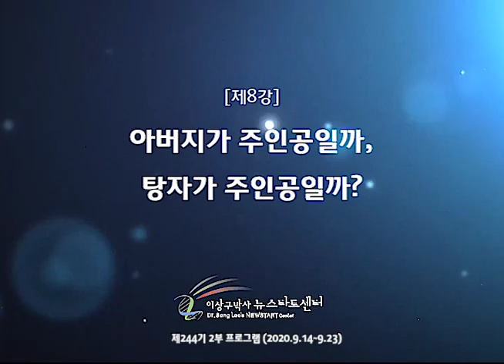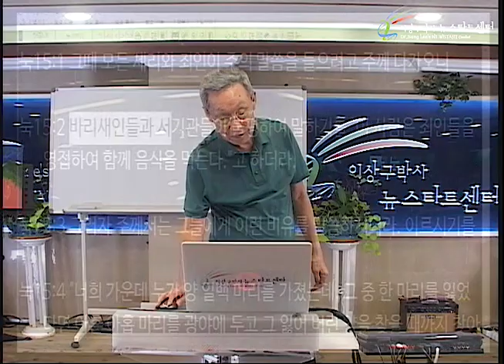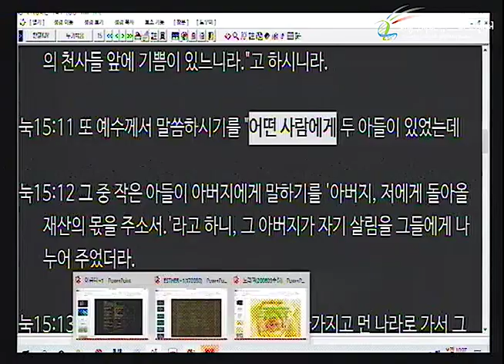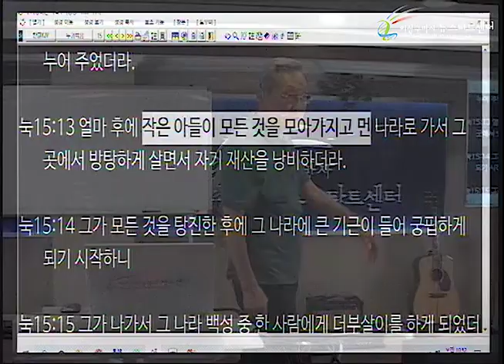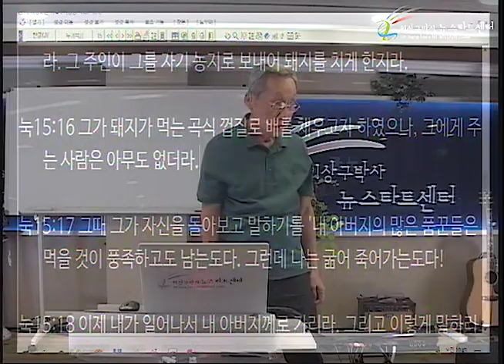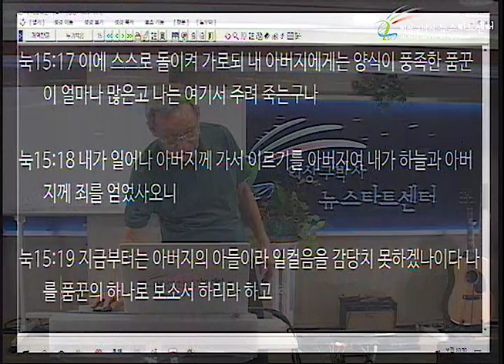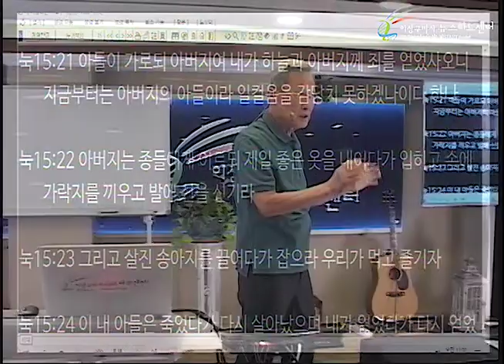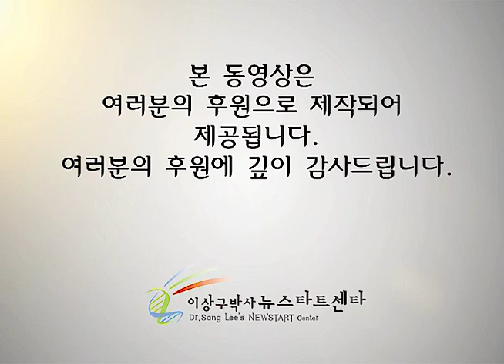H244 08 아버지가 주인공일까, 탕자가 주인공일까?